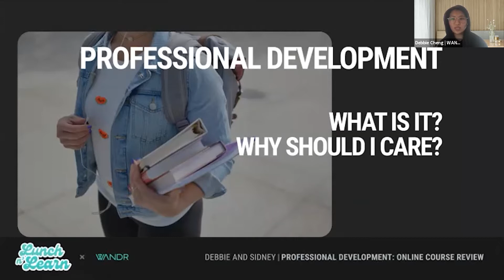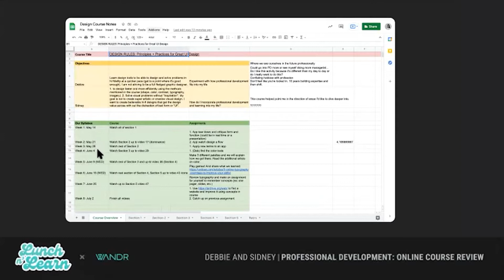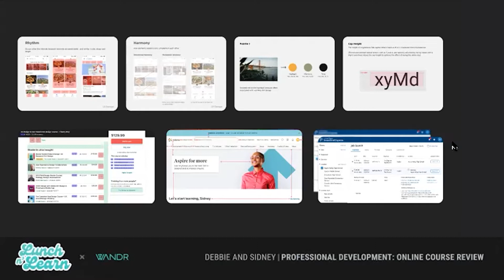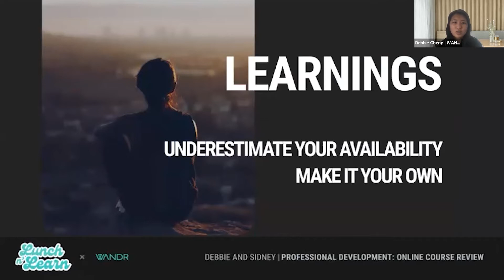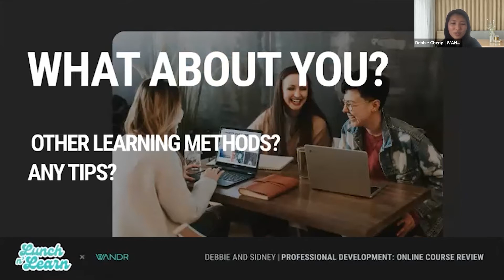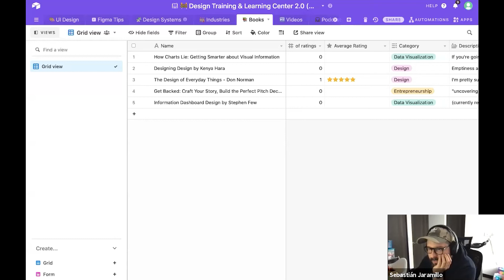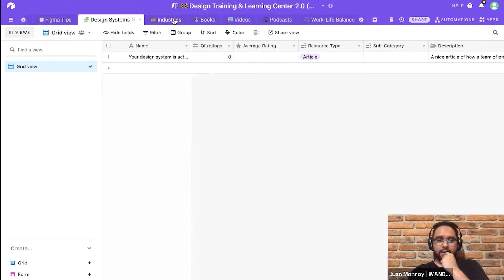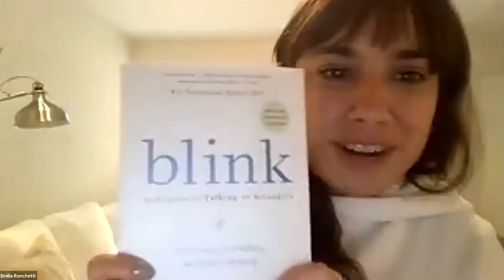Professional Development for Product Designers | WANDR Lunch & Learn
As you grow in your career, remember no one is born brilliant at their job. Every successful person has been learning and working at their skills for a long time — taking advantage of professional development opportunities over the entirety of their career.

The professional world is becoming increasingly competitive and is constantly changing, so professional development and continual learning is more important than ever in being successful and achieving career goals.

TIMESTAMPS
00:00 Introduction
00:21 What is personal development?
03:06 Objectives
05:17 Process
13:34 Final Thoughts
15:23 Discussion